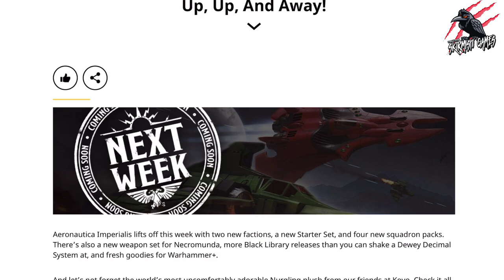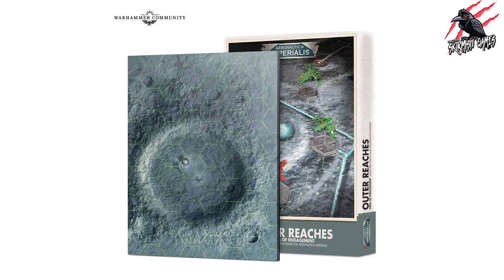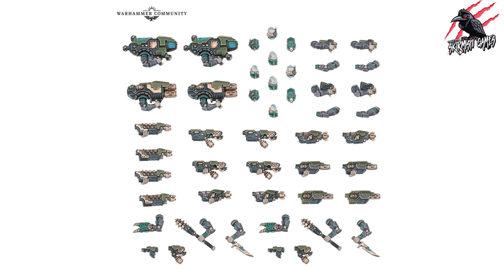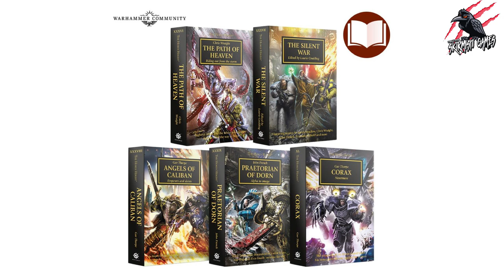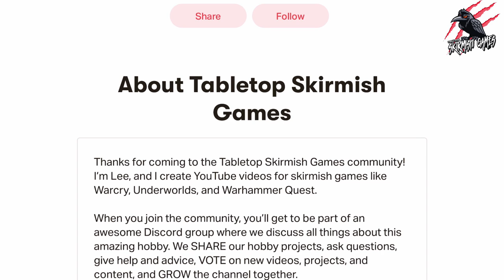WARHAMMER WEEKLY PREVIEW - Aeronautica Imperialis, Necromunda, loads of Books! 40k, TV & More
In this WARHAMMER WEEKLY PREVIEW - Aeronautica Imperialis, Necromunda, loads of Books! video, you’ll see the most recent Warhammer Preview models. Let me know what you think about this WARHAMMER WEEKLY PREVIEW - Aeronautica Imperialis, Necromunda, loads of Books! in the comments below.